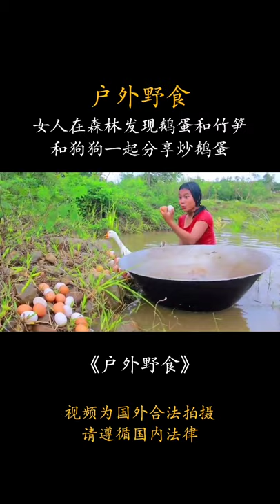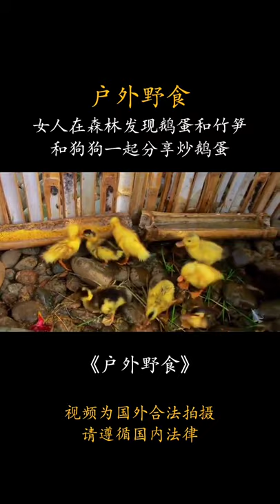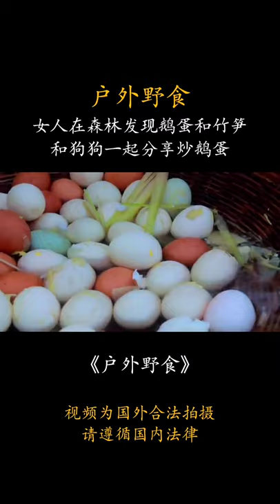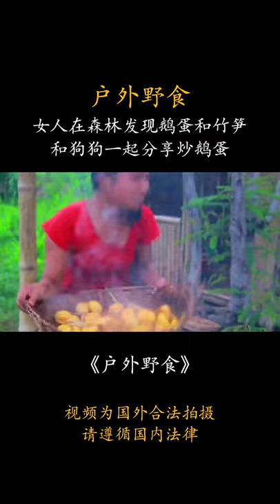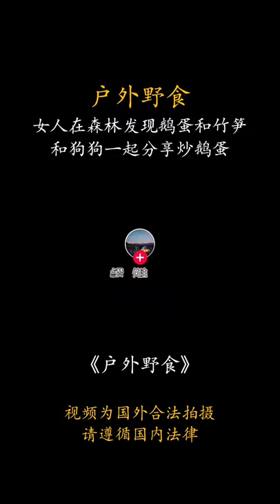49 你见过鹅蛋都是整个炒吗